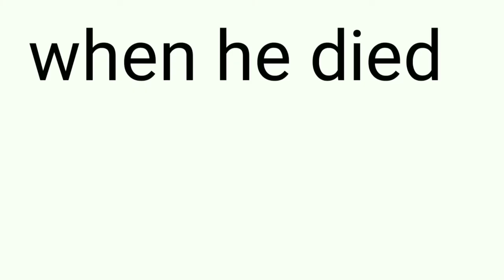The Judgment seat of vikramaditya class10 in hindi|Vikramaditya story in hindi@taha learning channel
Description-

judgement seat of vikramaditya ki kahani
judgement seat of vikramaditya question answer.
judgement seat of vikramaditya summary.
the judgement seat of vikramaditya true false.

This story is part of English syllabus of U. P. Board Class 10. It tells how the Judgement Seat of Vikramaditya was found by a             shepherd boy. The seat is later taken over by the the ruling king who wants to be just and famous like Vikramaditya and causes the seat to vanish forever.

How to change days into week,week into days,month into year,year   into month in hindi for class 5

The Judgment seat of vikramaditya class10 in hindi